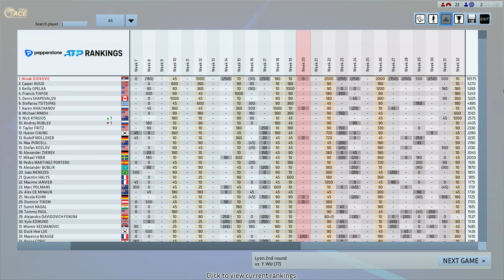Djokovic vs Wu Full Ace Tennis R16 ATP250 Lyon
If you can , please support me to make more videos and content ( music videos, deep house, downtempo, organic house, sports games, NHL, NBA, Fifa and so on), if time allows,new content is also expected, for example Euro Truck Simulator 2, The Hunter Call OF The Wild, Thank you : )

new mod: FA.MOD 1.6  Rolland Garros